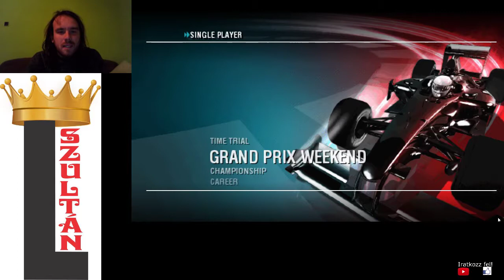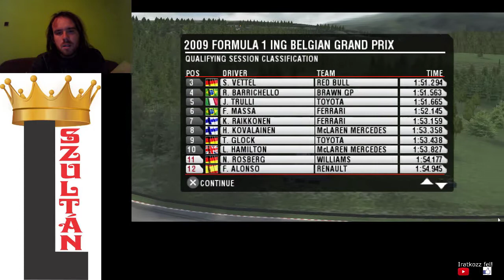F1 2009 Button Belga Nagydíj Időmérő edzés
Nagydíj Spaban a leghosszabb pályán.